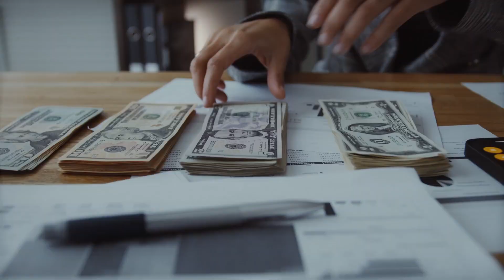How to stop wasting your time setting goals you don't care about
Goals: guiding lights or pointless footprints? Some love 'em, some loathe 'em. But hear me out: if you want your dreams to soar, you gotta have stepping stones! ️ Goals show you the way, keep you motivated, and help you celebrate wins along the path. Not sure where to start? Let's find your "why" and build those stepping stones together!

Make more time for your family and streamline your work life